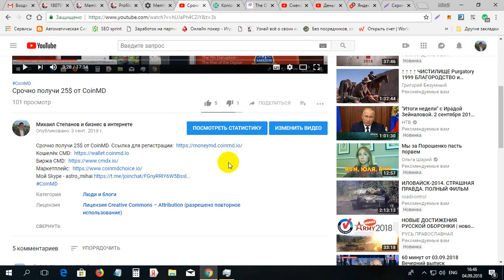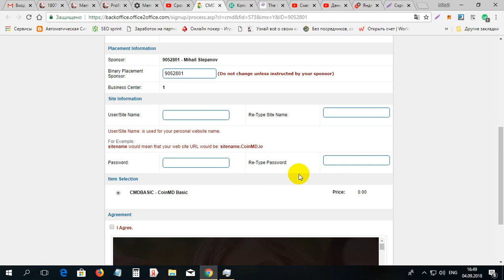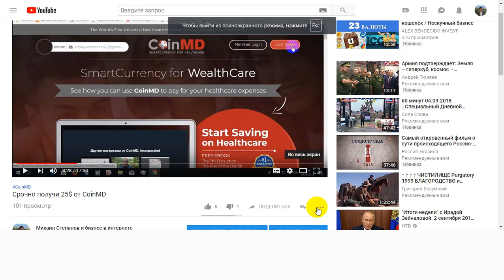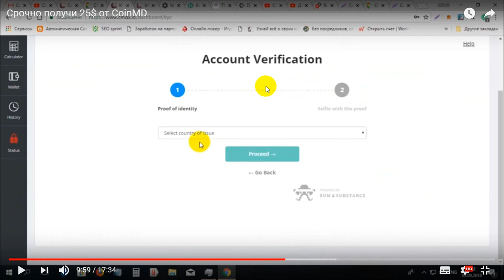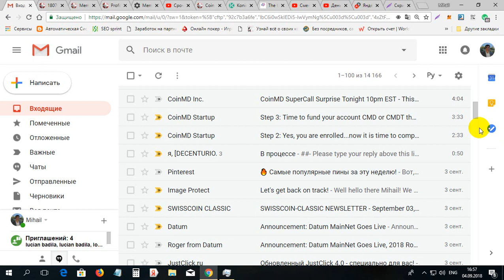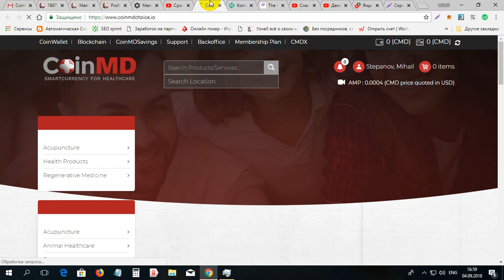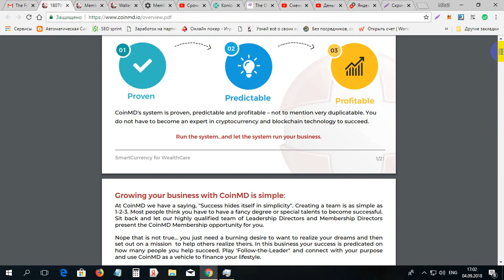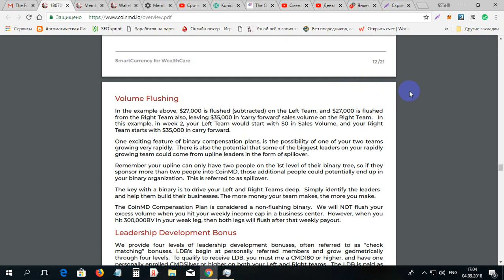Urgent ea monede CoinMD de 25$ gratis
Urgent ea monede CoinMD de 25$ gratis. Pentru inregistrare la CoinMD foloim linkul dat